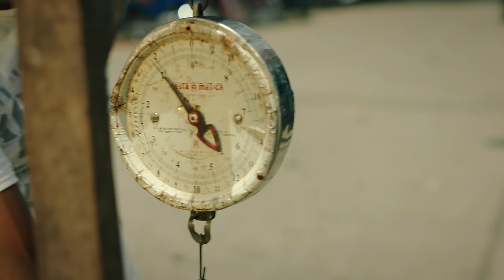En La Mia Remix (Official Music Video) - MC Albertico, Farruko, Isaias Francotirador